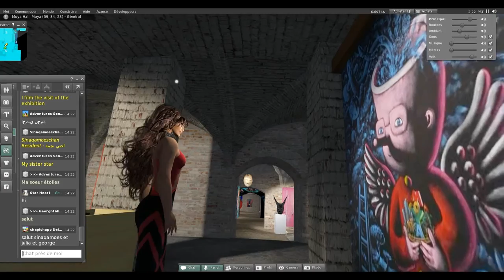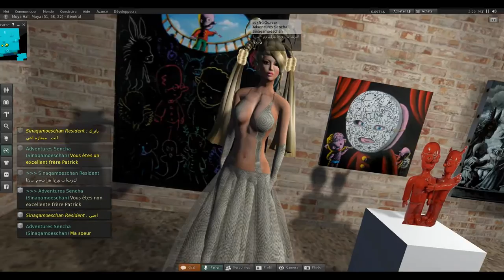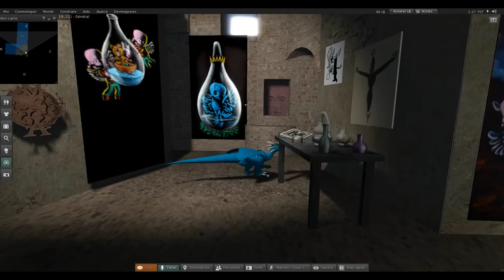vernissage virtuel dans le serious game de l'exposition de Patrick Moya au Palazzo Ducale de Mantova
vernissage virtuel dans le modèle 3d utilisé pour préparer l'exposition réelle dans le studio Moya de Second Life sur les îles Moya. Les îles Moya sont un serious game consacré à l'artiste Patrick Moya
dans le cadre de MANTOVA CAPITALE DELLA CULTURA 2016
 exposition mostra "IL LABORATORIO DELLA METAMORFOSI"
 Curatori: Sergio Pajola e Florence Canarelli
La mostra si svolgerà in contemporanea a
Mantova presso le Cantine di Vincenzo Gonzaga (all'interno di Palazzo Ducale) e
a Volta Mantovana presso i Giardini di Palazzo Gonzaga
dal 10 marzo al 25 aprile.